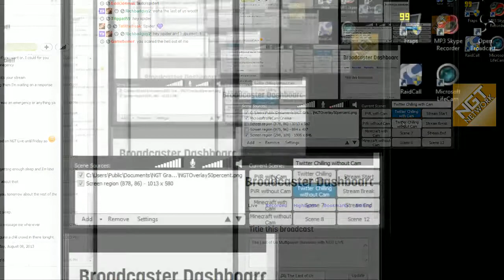The Last of Us MP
why not buy them with our link and we get directly supported? Thanks!

Spider, Hyper, Rags and Court play The Last of Us MP

As always, THANK YOU for your continuing support! Rating our videos and